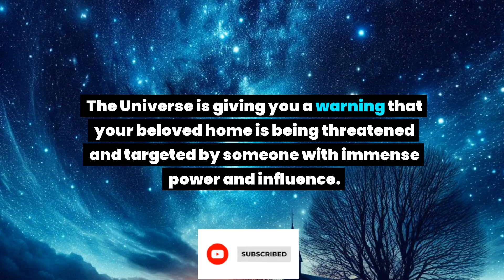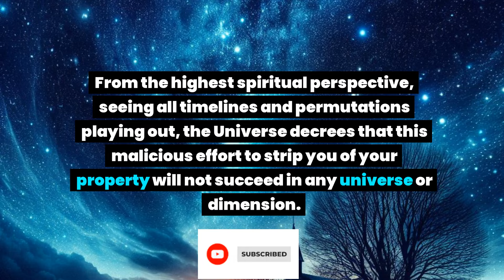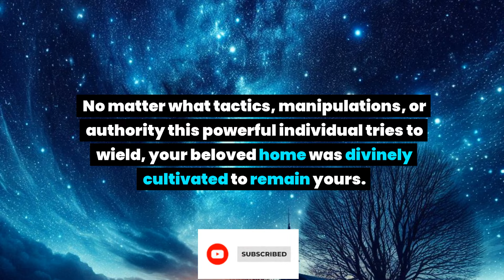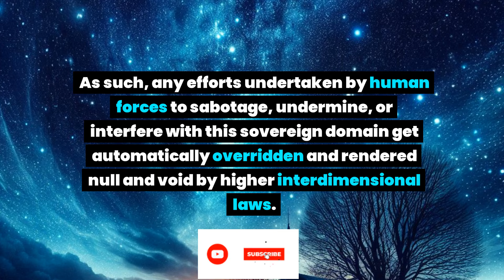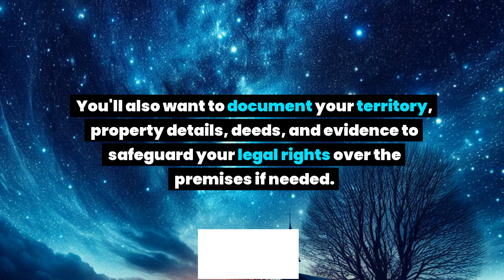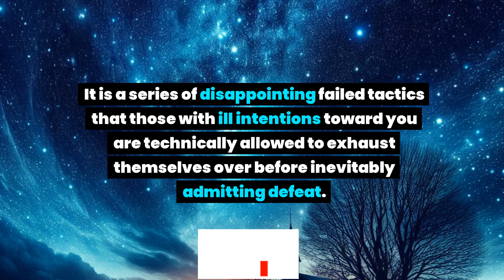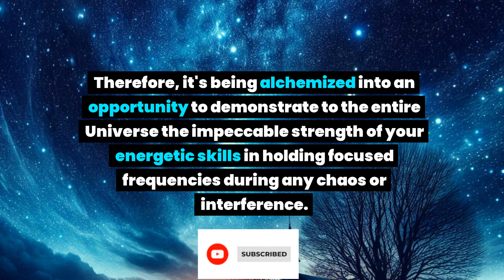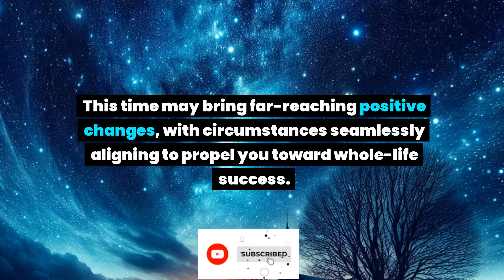Be careful! Very soon your house is going to be auctioned due to... Universe message